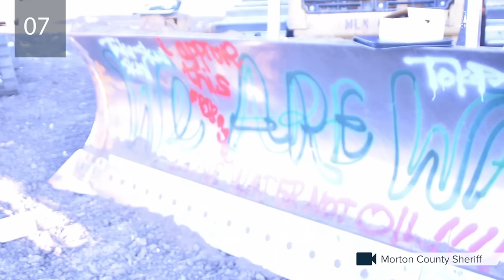Jill Stein, Green Party Candidate, Running On Minimum Wage And Renewable Energy | 30STK | NBC News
Jill Stein is the Green Party presidential nominee, an environmental activist, and a physician.